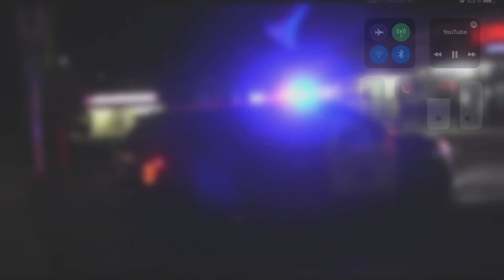{KEEP YOUR WHERE I CAN SEE THEM} For my safety and yours￼ For taking Video￼